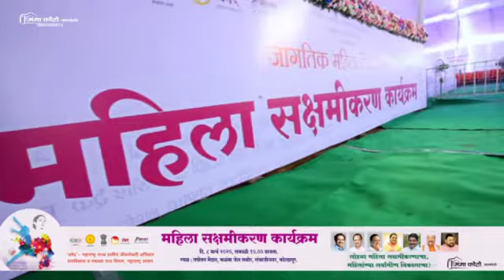Mahila Din 2020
Mahila Sakshmikaran karykram , kolhapur